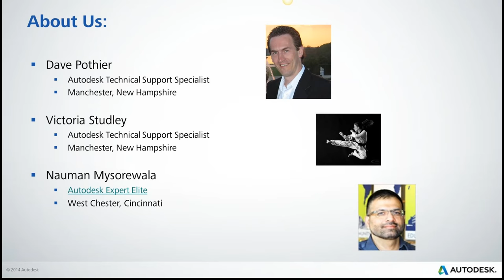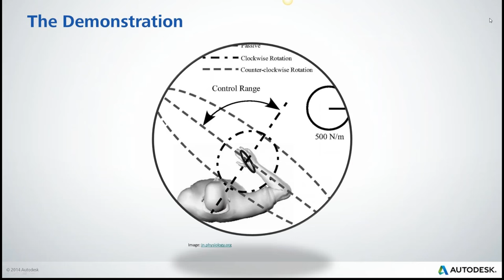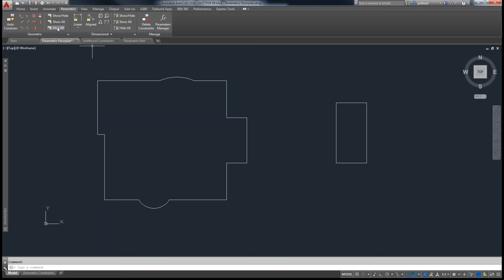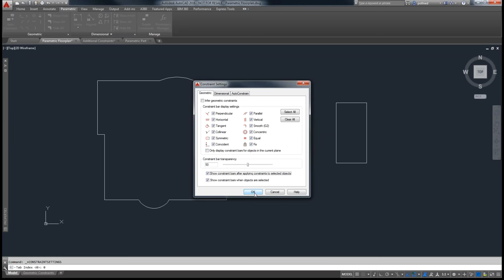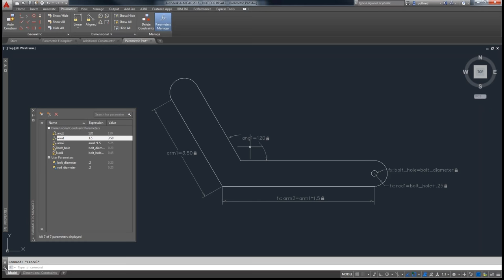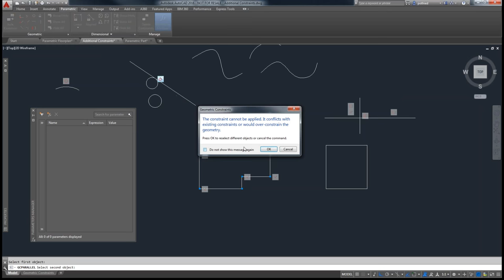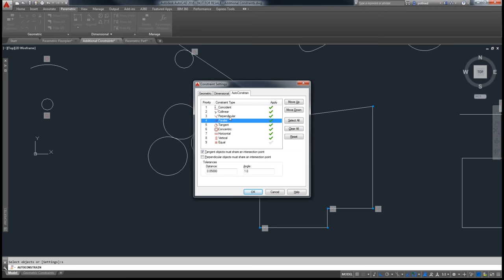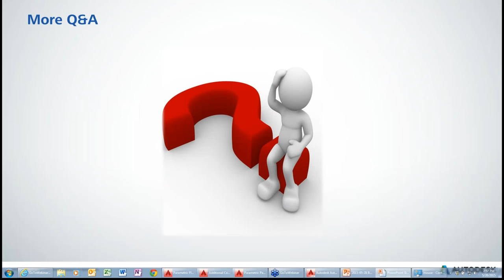Beyond the basics – Working with constraints in AutoCAD and AutoCAD LT